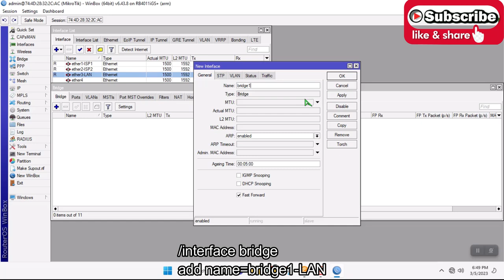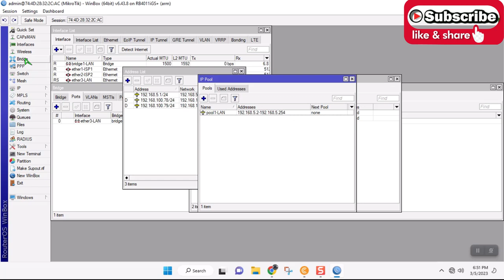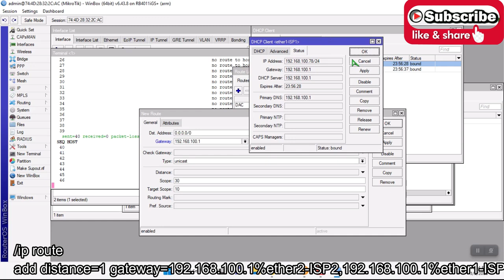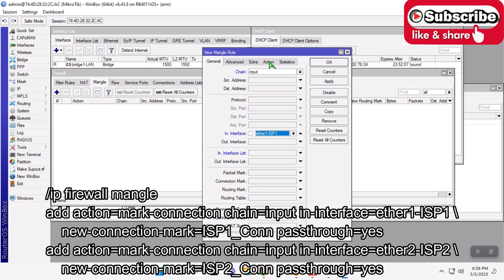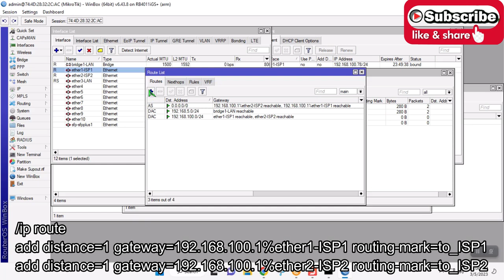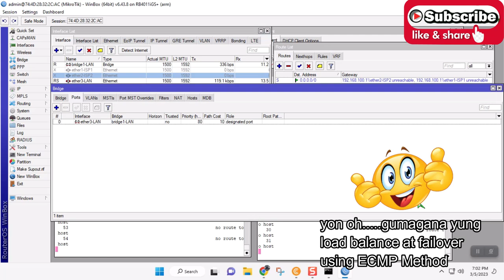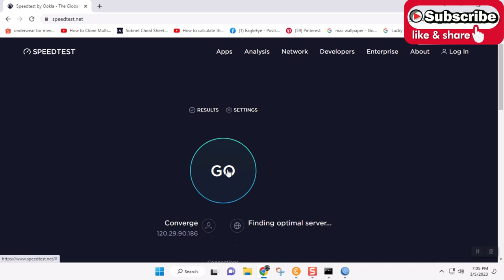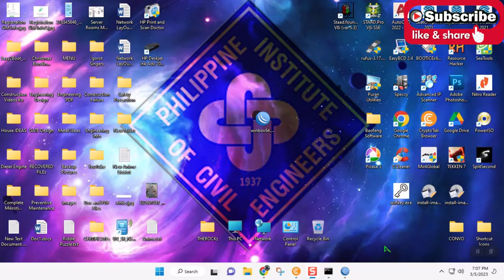Mikrotik Dual ISP (Same Gateway) Load Balance+Failover using ECMP Method+Merge Bandwidth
Song: Vlog Music AXM Summer Feelings
by: Tech By M.Faizan